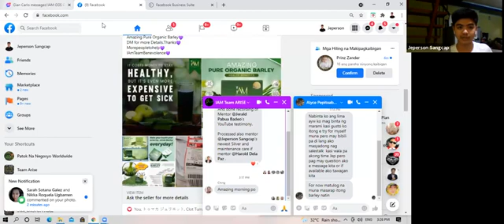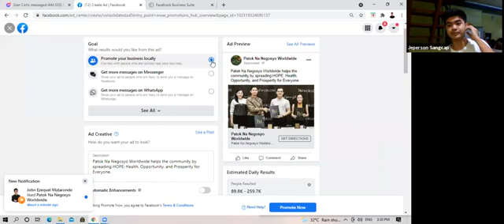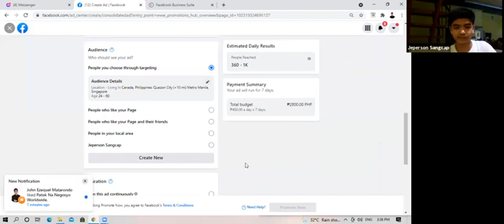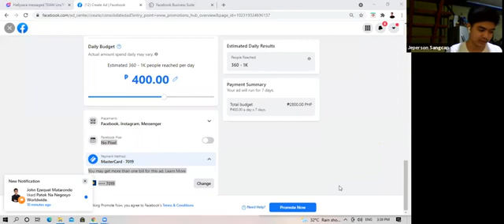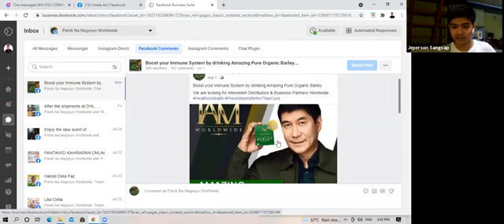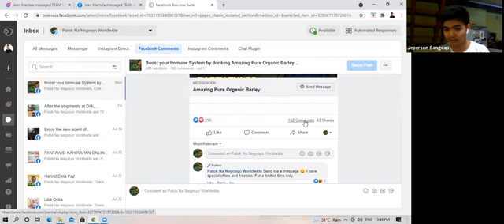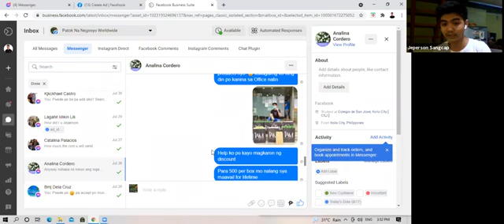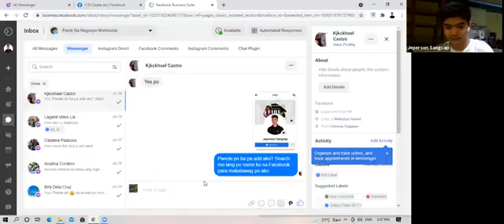How to master Facebook ads